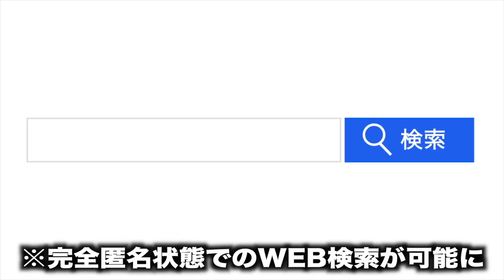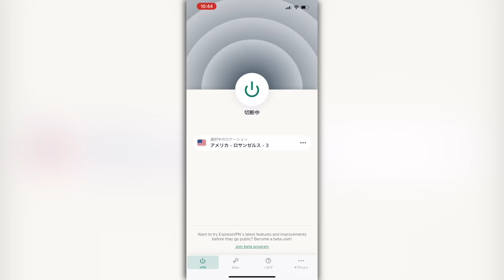【借りパク】相手のモンスターを根こそぎパクる!!『トゥーン御巫』【遊戯王マスターデュエル】【Yu-Gi-Oh! Master Duel】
今なら3ヶ月分無料になるキャンペーン実施中！

相手のモンスター全部パクる!!
宇宙最強の装備魔法"コミック・ハンド"
御巫と一緒に使ってみたら...

お前のものは俺のもの
俺のものも俺のもの

メンバー登録はこちら

コメントに関するお願い

▼イヤホン

▼キーボード

▼キーボード

▼webカメラ

デュエルリンクスおすすめ動画

◆使用楽曲
　　など

【好きなもの】
◆好きなバンド：WANIMA,dustbox,Hi-standard,10-FEETなど
◆好きなアニメ：サマーウォーズ,エヴァ
◆好きな番組：水曜どうでしょう,仮面ライダークウガ
◆好きな漫画：宇宙兄弟,弱虫ペダル,福本伸行作品
◆好きな映画：MI,,ボーンシリーズ,アイアンマン
◆好きなゲーム：ワンピースグランドバトル,遊戯王DL,遊戯王MD